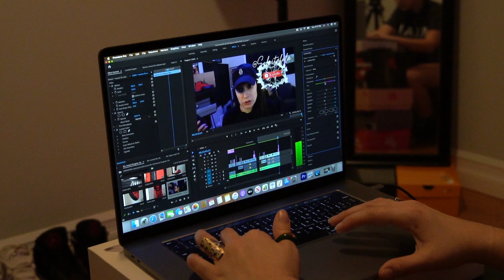Hey Complex, I'm ready!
this is my 60 second video audition to be the new face of Complex news.
(may or may not be a little over 60 seconds)